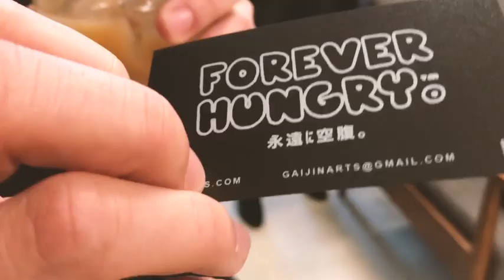secret walls final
portland art